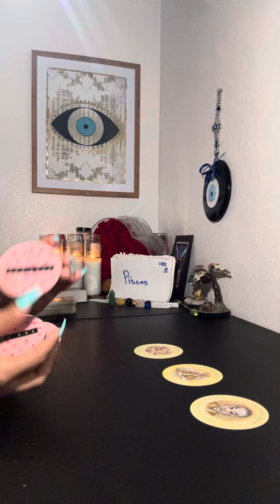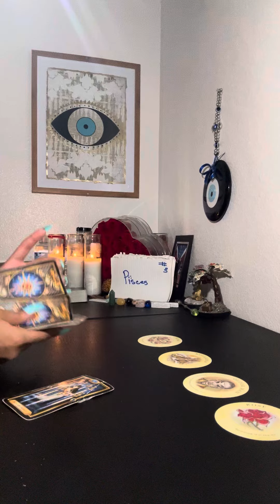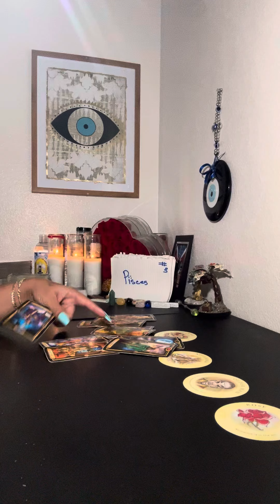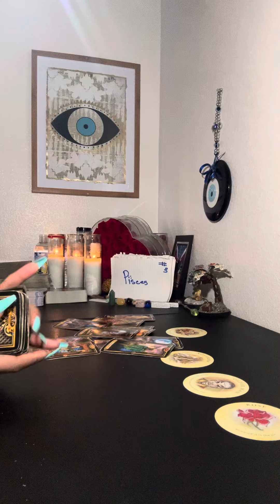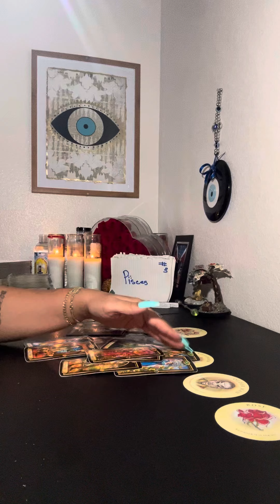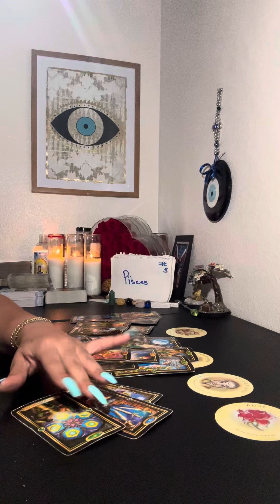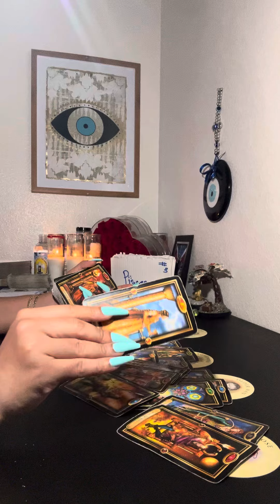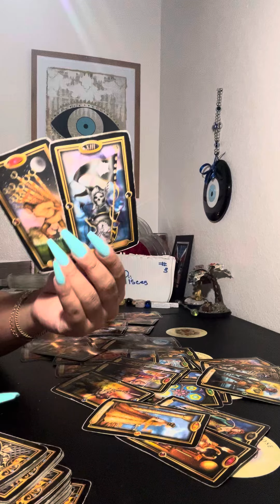♓️PISCES🔮SOMEONE IS HOPING 🫵 DONT FIND THIS OUT👀⛔️🚩￼